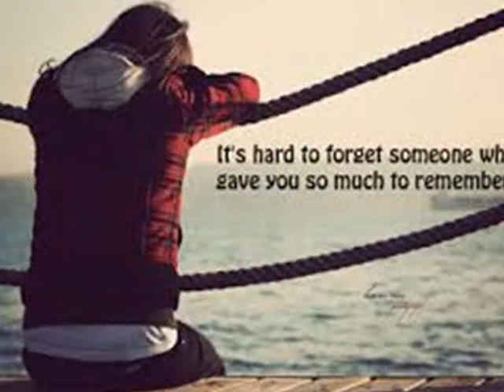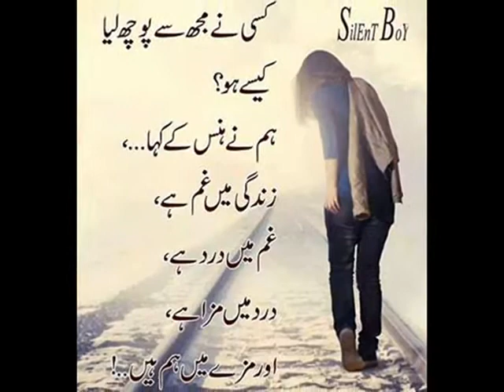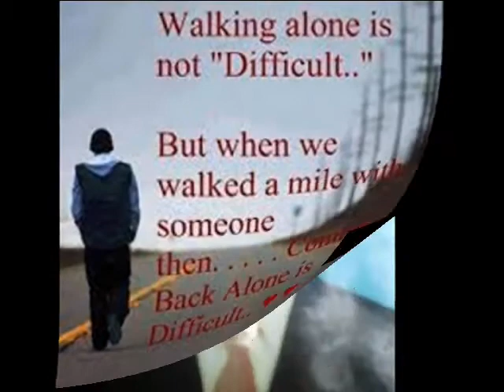Aj sajna nu milea ho gea zamana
My new upload Song with my friend Muhammad Asif
Gulshan Colony Gujranwala Pakistan